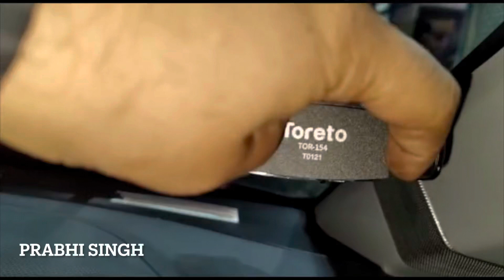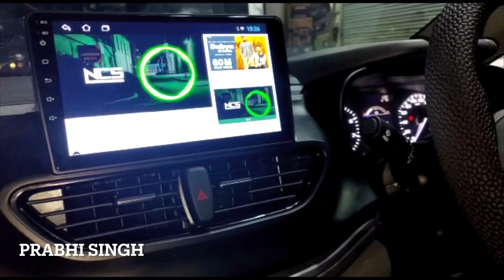2021 Tata Altroz | Altroz Modified | Altroz Modification | Prabhi | 🇮🇳 HUGE RESPECT TO AIRFORCE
2021 Tata Altroz | Altroz Modified | Altroz Modification | Prabhi Singh | 🇮🇳 HUGE RESPECT TO AIRFORCE
Altroz modified, Punjab, Night view of Altroz, 47 Nation, Dashboard Ambient Light, altroz 2021 AdvanceCar PrabhiSinghAdvanceCar SubhashNagarAdvanceCar TilakNagar prabhi, prabhi singh, prabhi subhash nagar, kisanekzindabad, no farmer no food.
tata altroz review, tata altroz features, 2021 tata altroz, tata altroz vs hyundai i20, tata altroz hathback, new i20, i20 vs altroz, tata altroz top model.

CLEAN WORK ADVANCE TEAM !

SHOP ADVANCE CAR - 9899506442 , 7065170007
5/144 Subhash Nagar - 110027